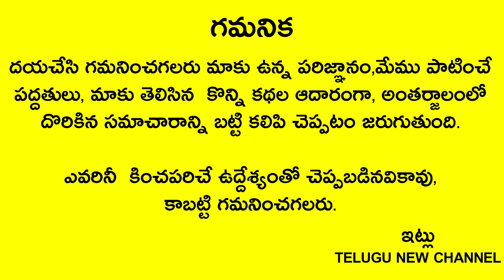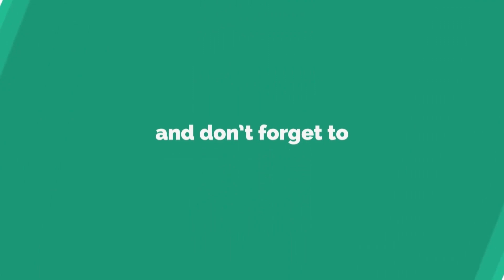ఇది 100% నిజం ప్రాణం పోయినా భర్త భార్యతో ఈ మాట అనకూడదు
Telugu New

3ఇది 100% నిజం ప్రాణం పోయినా భర్త భార్యతో ఈ మాట అనకూడదు